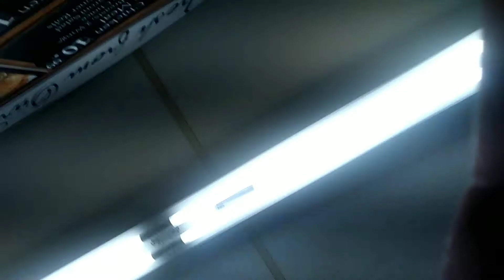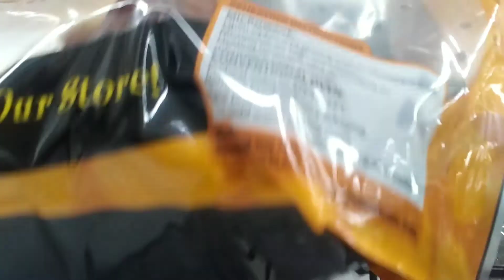Working at my favorite grocery store Broulims fresh foods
watch it till the end i want to get those hours my goal is 4000

you can even use this video at night it will help you sleep just let it play